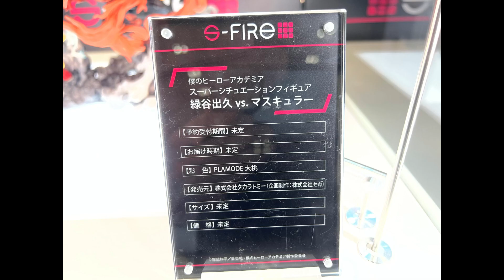WF2022S - S-Fire - Midoriya Izuku vs Muscular (My Hero Academia) エスファィア - 緑谷出久 vs マスキュラー 僕のヒーローアカデミア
a look at the s-fire - midoriya izuku vs muscular figure from My Hero Academia.  this was on display at wonder festival 2022 summer.